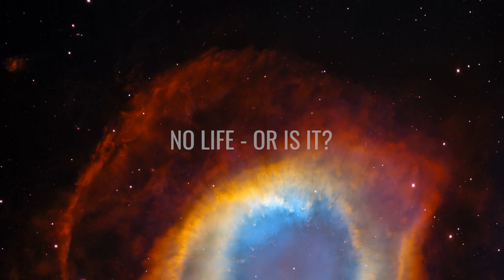The First Real Video from inside the Moon Titan!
A first real video from inside Titan conquers the web! Millions of people are thrilled by this footage, which shows us the Earth-like moon Titan in a way never seen before. A spacecraft the size of a small car crashed over Titan, giving us images of a world that seems strangely familiar and yet alien. Do you think it's possible that humans will one day live in this distant world? We will now show you why this is possible!